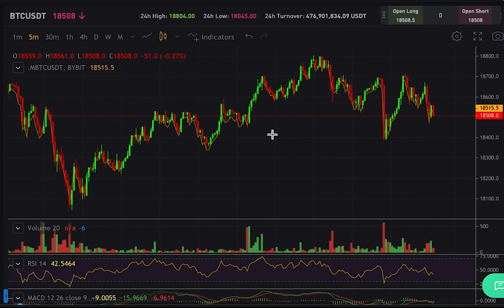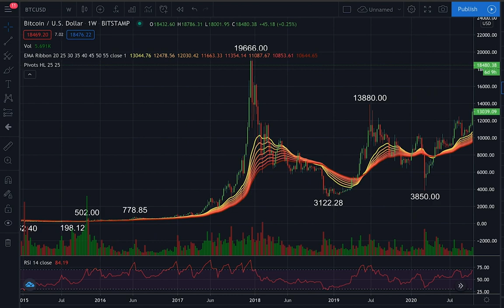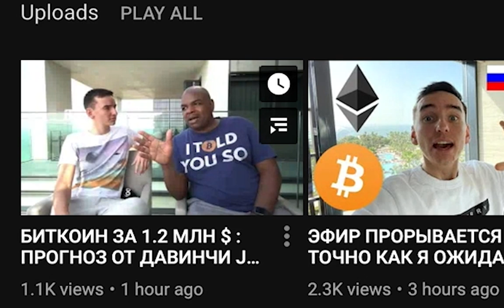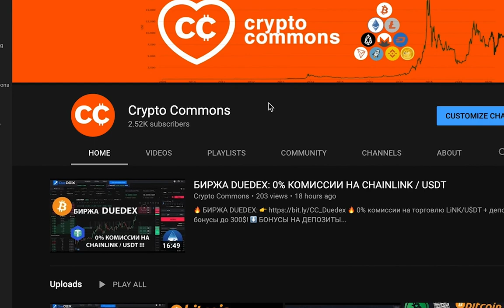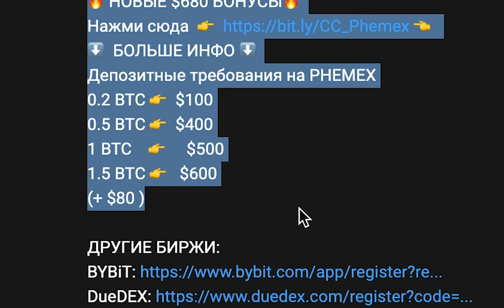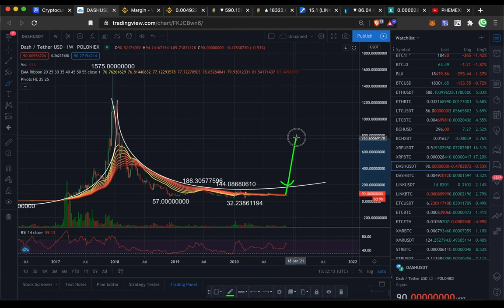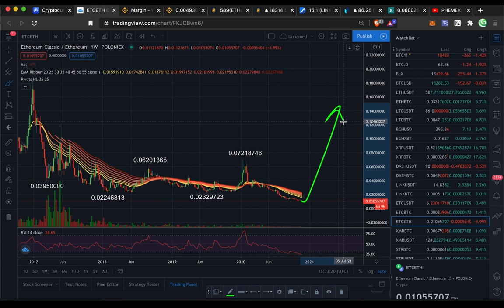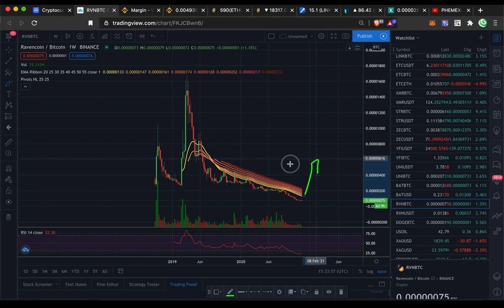ДАВИНЧИ И КАРЛ О БИТКОИНЕ ЗА $1.2 млн!! 🚀🚀🚀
ТАЙМСТАМПЫ:
00:00 Начало Альтсезона!
02:57 Давинчи и Карл
10:50 Как торговать без комиссий!!!
12:08 Теханализ по всем монетам)

BTC: 1JcJgpSHbrRwgnvLeteXNfNXxLgpDuxyMP
ETH: 0xC8b0CF755bec8155D371676D77A579D7E15fd7eD
DASH: XuhZGGGezSEqnDq5ETBkiMc4ARfS6UxQAi
LTC: LfGpGJjkcrgZV12VNnQdEx79uHgeHSS8oG